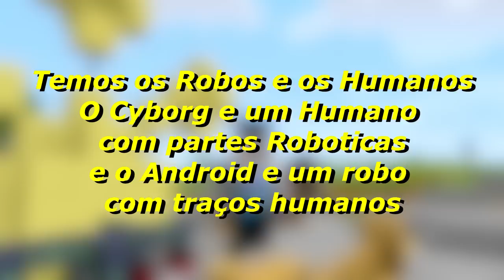VOU VIRAR UM ROBO PRA VENCER O NOFAXU #03 - MINECRAFT UFC (FUTURISTA)